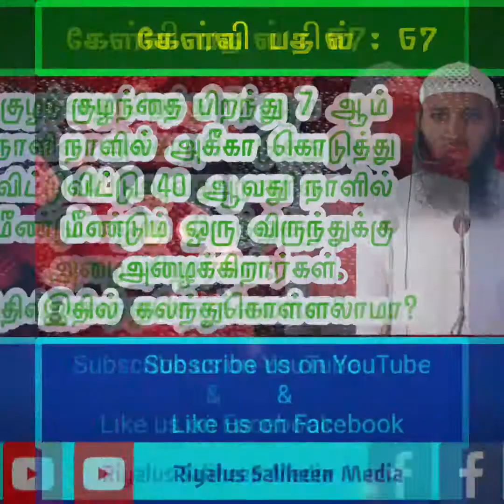கேள்வி : 67 - குழந்தை பிறந்து 40 ஆவது நாளில் மீண்டும் அகீகாவுக்கு அழைக்கிறார்கள். கலந்துகொள்ளலாமா?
கேள்வி : 67 - குழந்தை பிறந்து 7 ஆம் நாளில் அகீகா கொடுத்து விட்டு 40 ஆவது நாளில் மீண்டும் ஒரு விருந்துக்கு அழைக்கிறார்கள்.
இதில் கலந்துகொள்ளலாமா?

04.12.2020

பதிலளிப்பவர் : அஷ்ஷேய்க் M.H.M. ஜஹான் (பலாஹி)